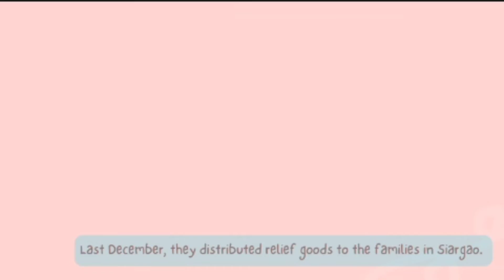Nadine luster : winter vacation with humored boyfriend